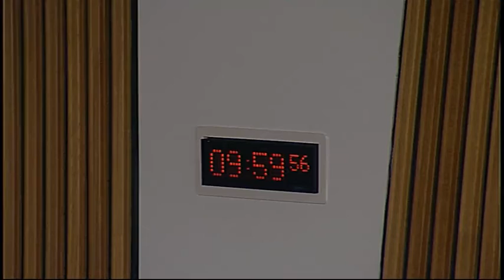Infrastructure and Capital Investment Committee - Scottish Parliament: 27th January 2016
- Infrastructure and Capital Investment Committee. Agenda

1. Inquiry into the circumstances surrounding the closure of the Forth Road Bridge: The Committee will take evidence from—
Councillor Lesley Hinds, Convener, Phil Wheeler, Convener, Councillor Ian Chisholm, Board Member, Barry Colford, Chief Engineer and Bridgemaster, and Chris Tracey, Engineering Services Manager, all of the former Forth Estuary Transport Authority (FETA).

2. Inquiry into the circumstances surrounding the closure of the Forth Road Bridge (in private): The Committee will consider the evidence heard earlier in the meeting.